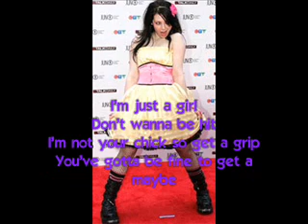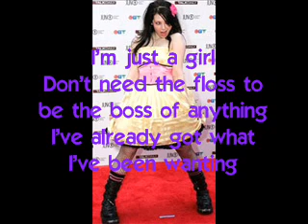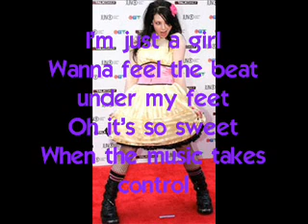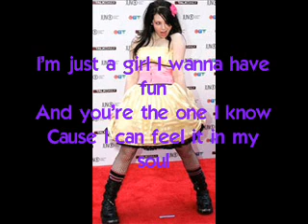Skye Sweetnam - I'm just a girl ~*~ LYRICS ~*~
Skye Sweetnam's song I'm just a girl now with lyrics!! If you have any skye sweetnam song you would like to request just leave a comment or message me! Enjoy!